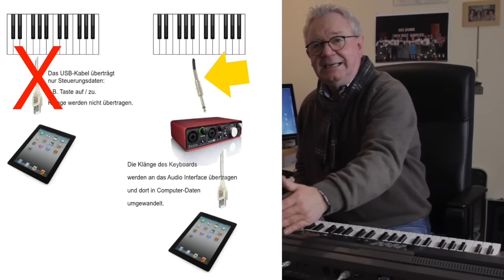YAMAHA PSR-S970 Workshop 39 (Keyboard & iPad Part 1)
Zum Keyboard gehört inzwischen mein iPad immer dazu:
Die Noten, Texte und Halbplaybacks sind darin gespeichert.
Das iPad dient als Sound-Modul (z.B. HDS iSound).
Musikaufnahmen werden mit dem iPad gemacht.